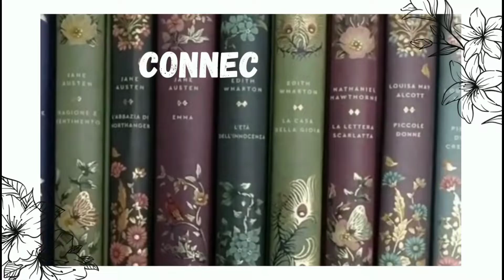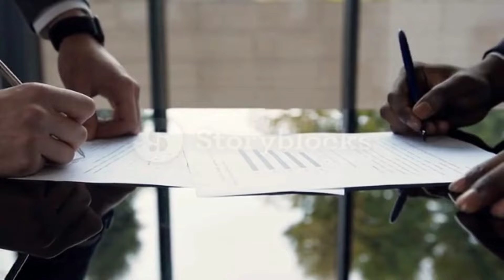Aliens In Kongka La Pass | Real story | Unsolved mystery || Adiriya Web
Hello everyone,
Do you believe that aliens exist? As we can go to the moon or Mars, there can be some who visit our planet.
This is a real story of people in India who claims that aliens come on earth and they have seen UFOs flying over the mountains. To know the actual story do watch the whole video and enjoy.